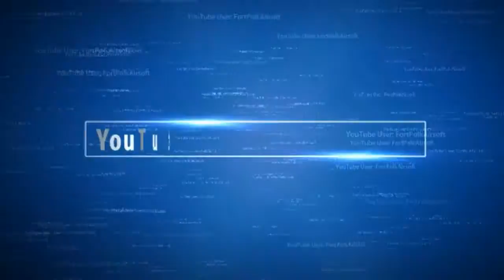USJTF Germany attends Protector X (Czech Republic)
LIVE ACTION: 1:24
Members of the 1st German Mechanized "Wildcard" Brigade (Airsoft), 5TH Infantry Division, USJTF Attend the Protector X event with European allies .

Whilst their country is considered small in terms of land area and population, the airsoft community in the Czech Republic has a knack of punching above their weight. They hold the largest airsoft event in the world and one of the groups, Airsoft Wars, recently concluded another one with over a thousand players. Called Protector X, this was held last 26 to 28 July 2013.